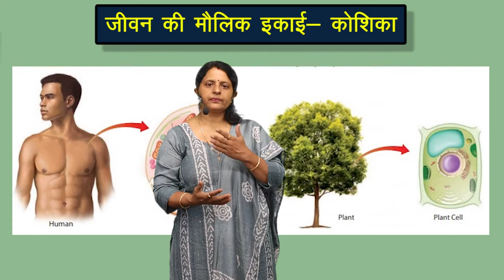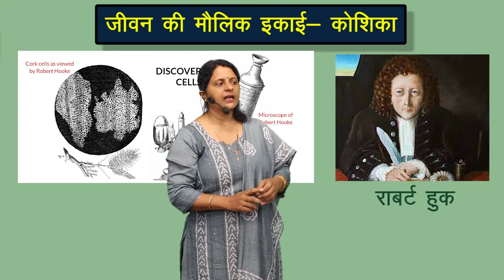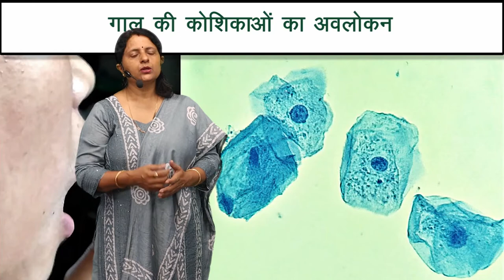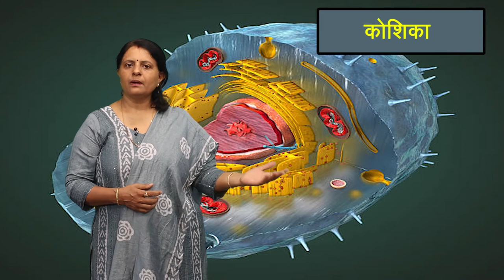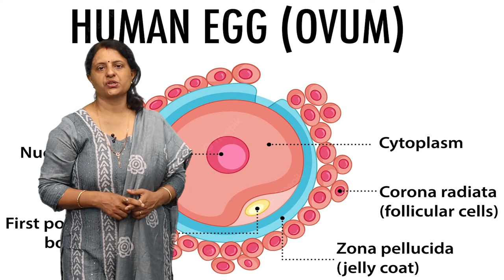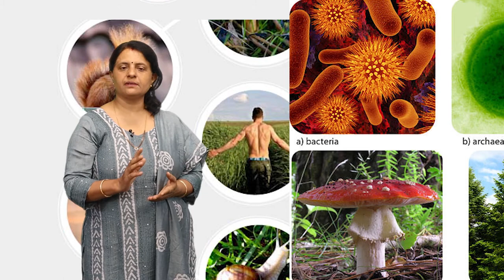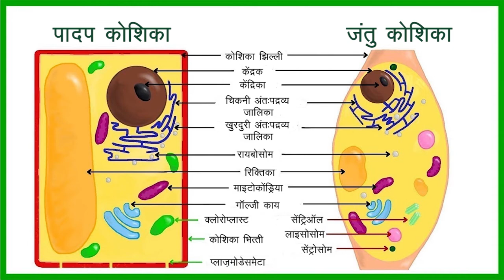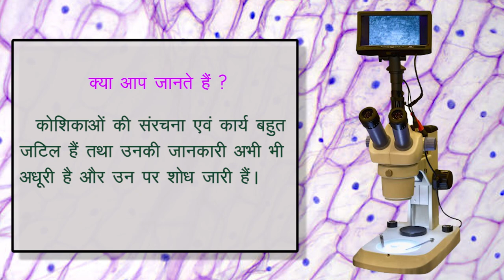CLASS 9th | SCIENCE | CHAPTER - FUNDAMENTAL UNIT OF LIFE: CELL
CLASS 9th | SCIENCE | CHAPTER - FUNDAMENTAL UNIT OF LIFE: CELL | 1